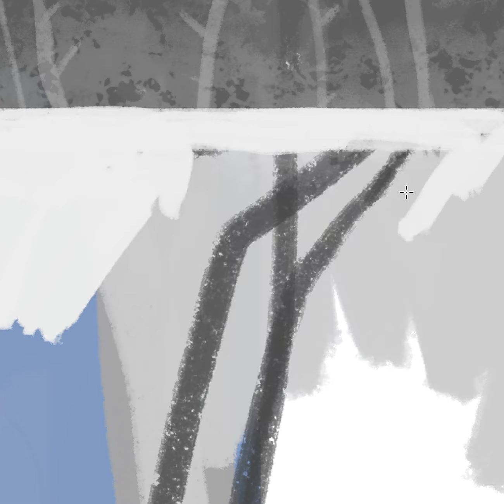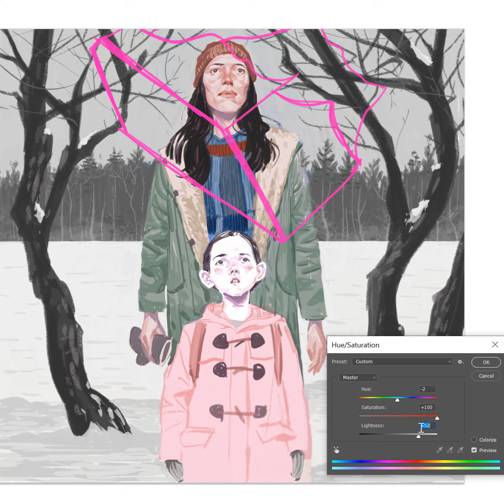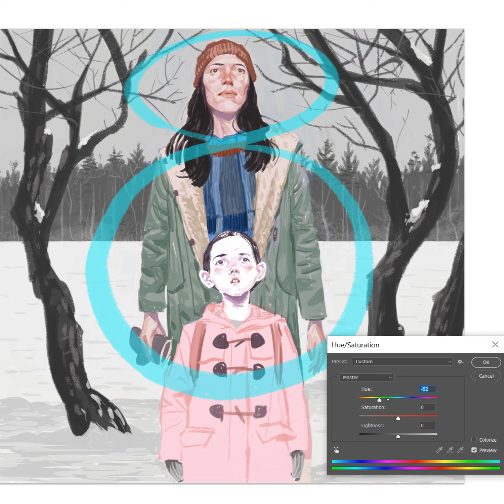"Tales from the Loop" fan art. Digital painting process.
Hi there!
This time, I felt like making some digital art, for a change.
I watched this show, "Tales from the Loop", and the first episode felt like I was watching an animated movie.